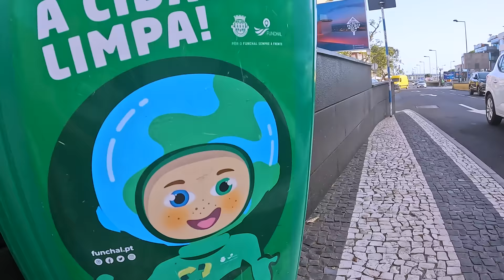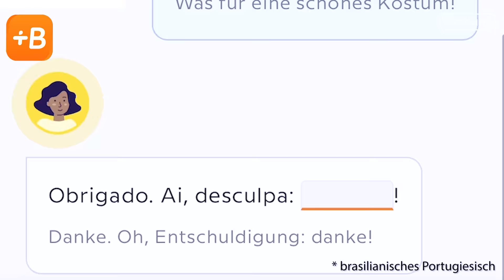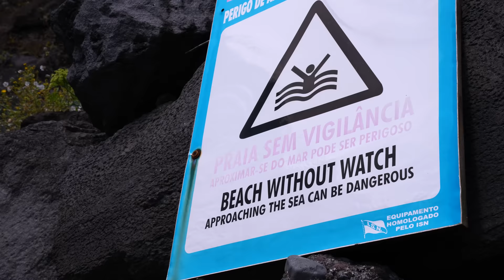Family-Trip nach Madeira mit @Reved und @How2Shirli 🇵🇹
0:00 Ausblick
2:00 Naturbad
3:09 Babbel
5:30 Tour Guide Reved
11:03 Einkaufen
15:41 Fitness
18:33 Shirli Stern